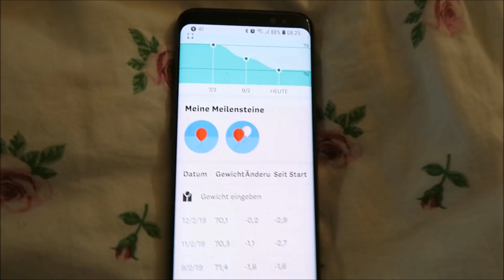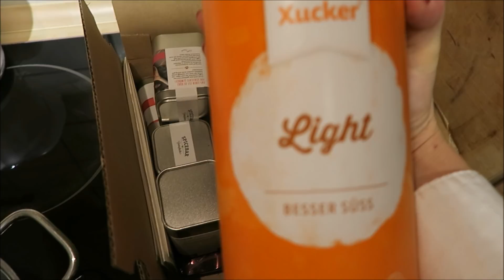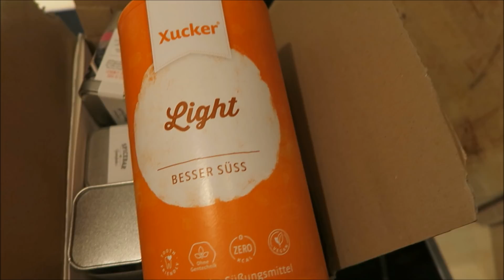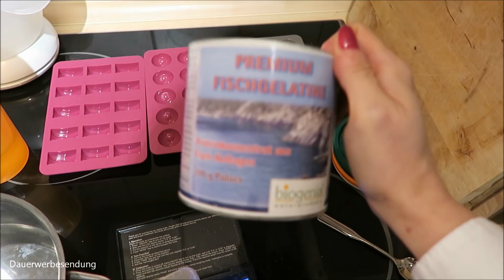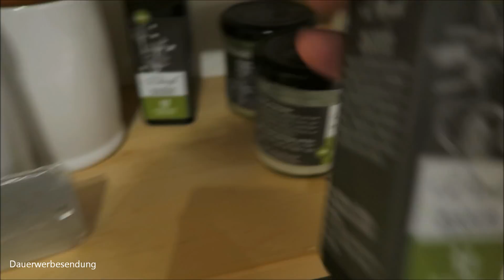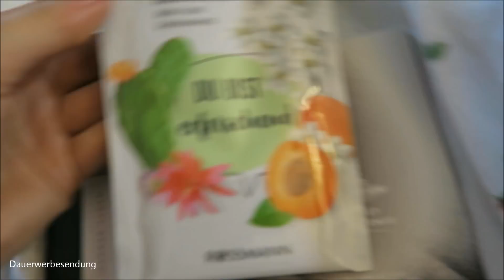#3 Vlog Time by Meloflori I OOTD + How to Collagen Jellys + Weight Watchers Anmeldung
↓↓↓ Schaut doch mal in der Infobox vorbei, für weitere Infos ↓↓↓

Die Idee zu den jellys habe ich von der wundervollen Verena, die Ihr hier findet:
SO EINE TOLLE FRAU!

Collagen Jellys und was ich für meine verwendet habe:

- Alpro Heidelbeer Joghurt
- *etwas Vanilleöl
- Fischcollagen (nehmt bitte kein anderes, die anderen taugen wirklich nichts!!!)  Fischgelatine Premium 300 g Pulver
von Biogenial gibt es auch auf Amazon oder viel günstiger.
- meine Silikon Formen sind leider ausverkauft. Hier eine super Alternative: *
- *flexible Messbecher (gut und supergünstig):
100 ml
500 ml

Das eigentliche Rezept:
25 g Xucker (je nach Geschmack)
2 g Mandelwürzöl
100 g Alpro Joghurt Heidelbeere
120 ml Wasser
20 g Premium Fischgelatine

Fischgelatine, Wasser und Erythrit  mischen und das Gemisch unter ständigem rühren langsam erhitzen. Wenn die Mischung anfängt zu kochen vom Herd nehmen und ca. 1-2 min abkühlen lassen. Anschließend den Joghurt und das Würzöl einrühren, alles in einen flexiblen Becher mit Ausgießhilfe füllen und in die Förmchen füllen. Ich lege gerne vorher noch eine Heidelbeere in die Förmchen. Das macht die Jellys besonders saftig und wenn ihr sie vorher hineinlegt, dann läuft nichts über und Ihr könnt mehr Jellys machen. :-)

Zu Weight Watchers:
Ich teile die Leckereien in 5 Portionen und schreibe mir pro Portion einen Punkt auf.
Hier auch noch ein Anmeldelink. Wenn Ihr für 3 Monate über diesen link bei Weight Watchsers startet, bekommst Ihr den 4. Monat gratis dazu und ich bekomme auch einen Monat geschenkt:

Warum steht da Dauerwerbesendung?
Ganz einfach, ich möchte nicht wegen Schleichwerbung abgemahnt werden und schreibe es deswegen jetzt immer dazu. Das ist nicht schön aber rechtlich sicher.

Shopping und Spartipps:

Ihr bekommt bei der Einrichtung immer entweder 5 € oder 10 € gutgeschrieben und Prozente bei jedem Einkauf der angeschlossenen Shops und das sind echt viele (H&M, Douglas, Rossmann, etc). :-) Außerdem bekomme ich 3 € wenn Ihr Euch über den Link anmeldet, bei Eurem ersten Einkauf. Für Euch wird es dadurch nicht teurer.

Meine Gesichtspflege ist von Chris Farrell und der 10 % Code lautet Meloflori, hier zu bekommen

*Ein paar Favoriten von mir, die Ihr günstig bei Amazon bekommt!
Face:
♥ Hildegard Braukmann Eye Contour Cream
Für die Haare:
♥ Cerafil gegen Haarausfall
♥ Keraphlex als "einfache" Haarkur
♥ Mein Lockenstab
♥ Mein Traumfön
Fashion:
♥ Meine wunderschöne gesteppte Handtasche / Boy Bag Dupe:
♥ Traumhaftes Dupe zur Pixie / runde braune Tasche:
♥ Tolles Puzzle Bag dupe in weiß
in schwarz

*Mein Equipment:
Kamera Canon Eos 700 d
Schnitt Movie Maker - kostenloses Office Programm
Schnitt Magix Video Deluxe 2013 - nehmt 2018
Rode VMMICRO VideoMicro

Die Musik aus dem Intro stammt aus den YouTube Video-Tools.